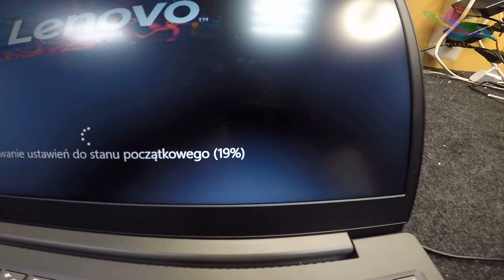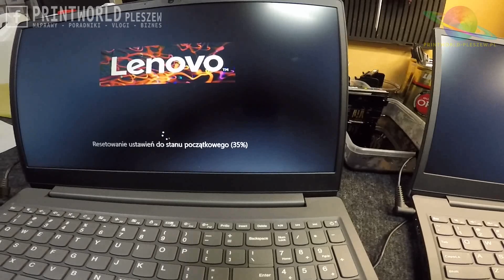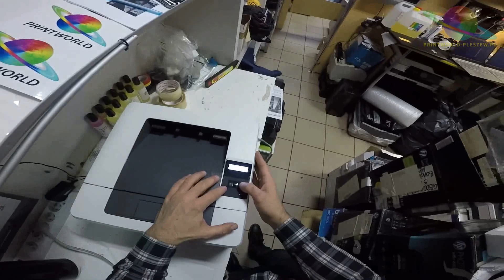LENOVO V15 💻 Win10 Recovery